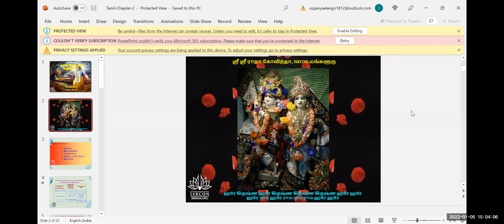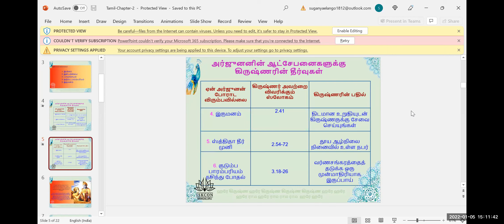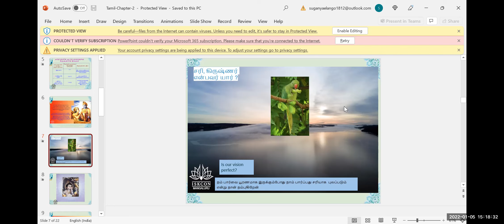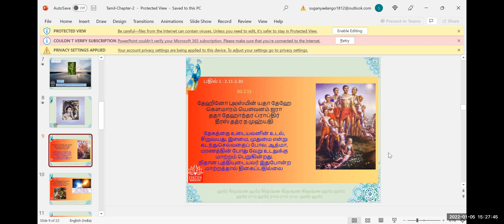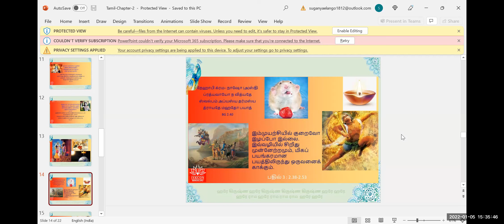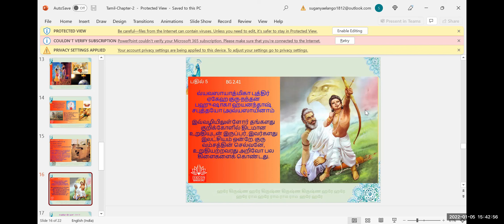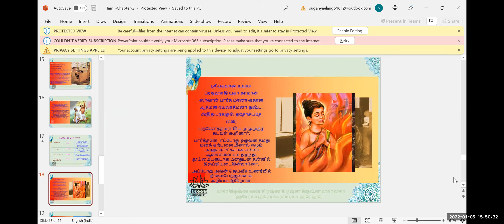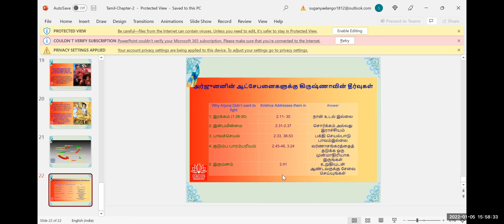Batch 21-BG in 18 days -Adults-Chapter 2 -TAM- 3 pm- By Suganya